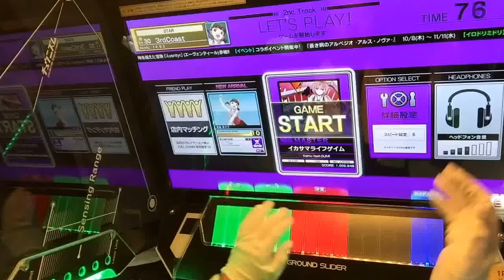チュウニズム イカサマライフゲイム AJ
ジャケットのおねえさん、好みです。